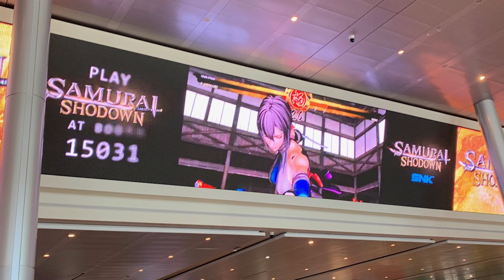Samurai Shodown 2019 Pax Day 1 Quick Recap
Samurai Shodown is currently playable at Pax East. This video is a quick recap of what took place during the first day